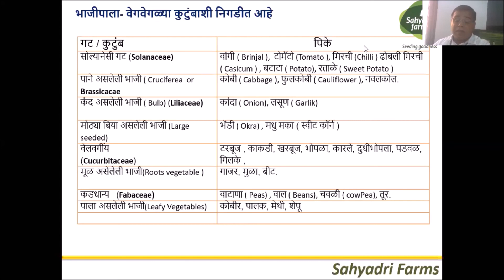Tomato : Target 3000 Crate Part 4 : टोमॅटो : टार्गेट एकरी ३००० क्रेट : भाग ४